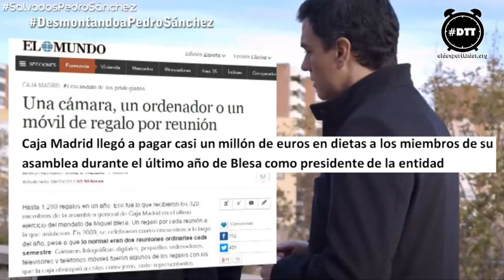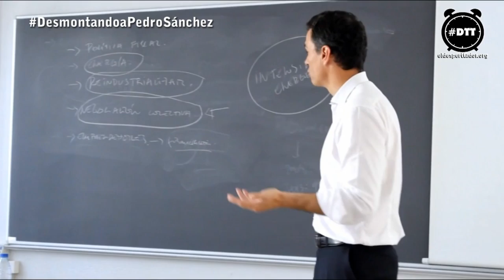Desmontando a Pedro Sánchez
Analizamos el progreso político y académico de Pedro Sánchez, el político y economista desconocido que ascendió rápidamente a la cabeza del PSOE. En su subida, varios interrogantes se plantean por el paso por Caja Madrid, la Universidad Privada, o la propia experiencia política.